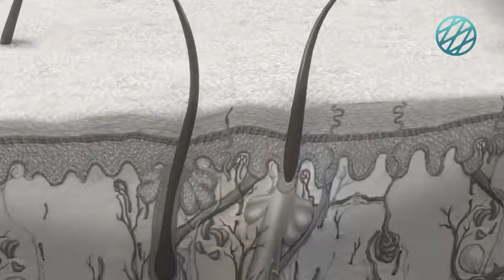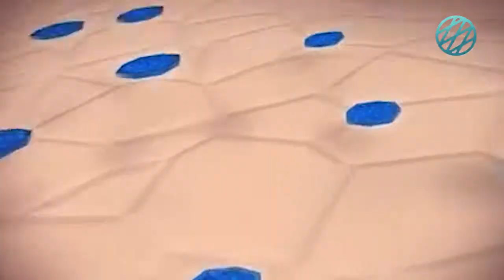¿Caspa o Dermatitis?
¿Caspa? ¿Ardor? ¿Picazón?
Debido a factores como el genético, un hongo, el estrés, inclusive los cambios de temperatura, son algunos de los padecimientos que exacerba la dermatitis seborreica. Las áreas afectadas son: piel cabelluda, cabeza, barba, cejas, detrás de las orejas y alrededor de la nariz, principalmente. En algunos casos, se vuelve un detonante para la caída de pelo excesiva .